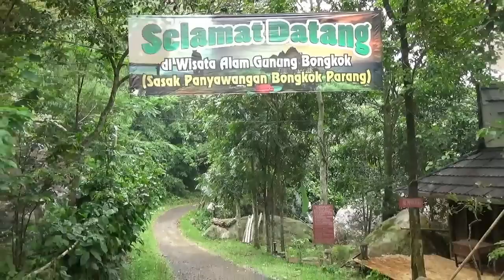Sasak , Kolam Renang & Hotel Panyawangan Purwakarta Istimewa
Alamat : Desa Suka Mulya Kec. Tegal Waru Kabupaten Purwakarta Jawa Barat Indonesia